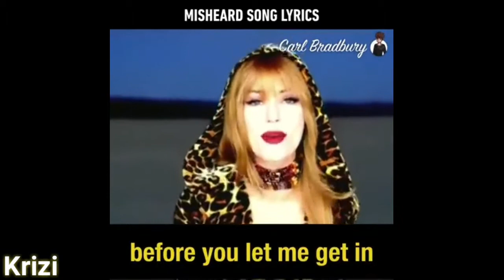FUNNIEST MISHEARD LYRICS COMPILATION 2017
Dont forget to show your friend and family too! Sharing is caring! :D

This video is not made by me.